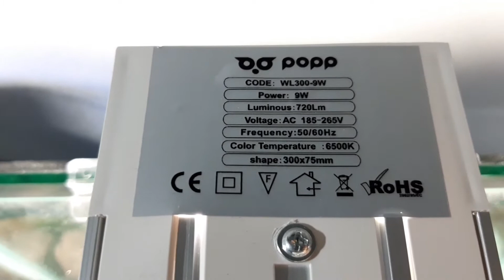Nuevos proyectos y actualizaciones en el FishBunker 2020 - ACUARIO PLANTADO con peces - Acuarios FA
GRACIAS!!
Buenas !! os muestro nuevas actualizaciones del Fish bunker,  valla como va quedando todo , estoy muy feliz e ilusionado espero que os agrade este video un saludo !! chaoooo
Ó Y ENTRA EN MI GRUPO DE WHATSAP:
Gracias!!